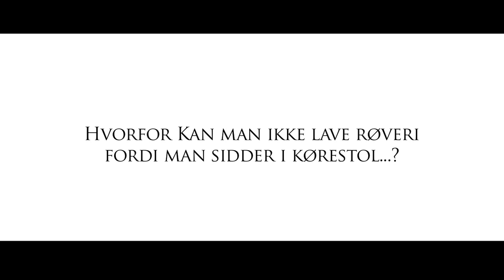Plads til forskelle (Now with English subtitles)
Kan man ikke være røver fordi man sidder i kørestol..?

(Muskelsvindfondens kampagne "Plads til forskelle")

Er du hørehæmmet? Så se filmen med danske undertekster

Can't you understand danish? See the movie with English subtitles...